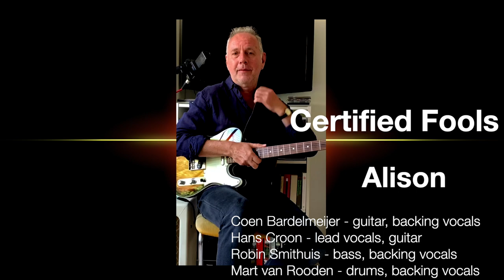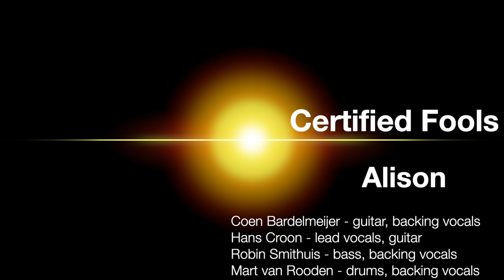Certified Fools - Alison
Alison is the only mellow, jazzy song by Elvis Costello on his debute album My Aim Is True, otherwise filled with awesome, angry pubrock and new wave songs. But just like all of them, Alison has a remarkably strong melody and chorus. The song has been on the Certified Fools repertoire for some years now; we really love it and so we decided to record a live cover version from 4 rooms in 4 houses, during the corona virus lockdown.
Editing by Robin Smithuis.

Hans Croon - lead vocal, electric guitar
Coen Bardelmeijer - acoustic guitar, vocals
Mart van Rooden - drums, vocals
Robin Smithuis - bass guitar, vocals

certifiedfools.nl